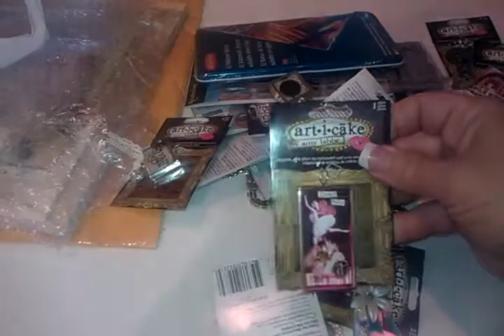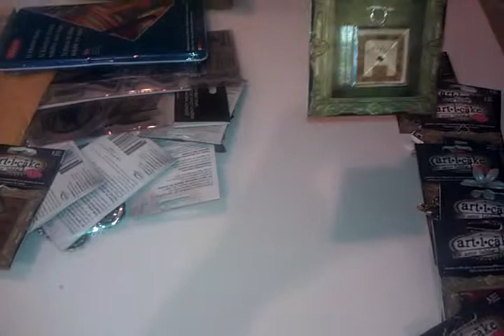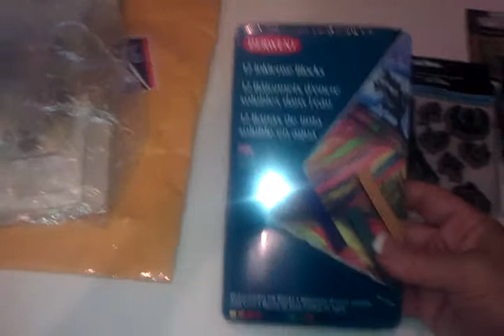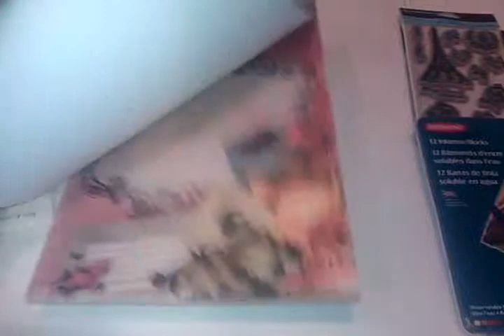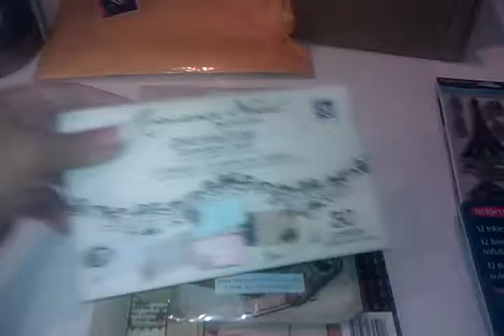Michael's art-i-cake Haul